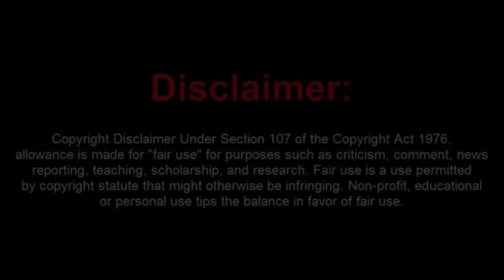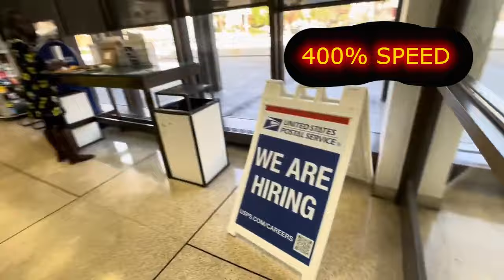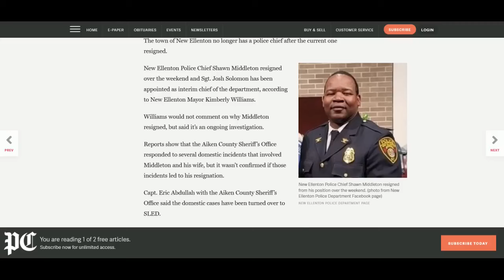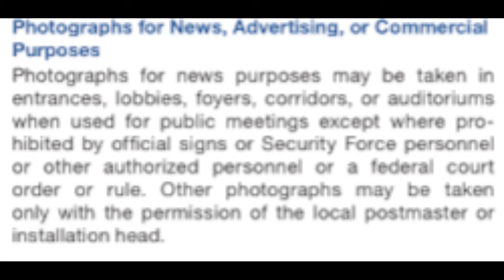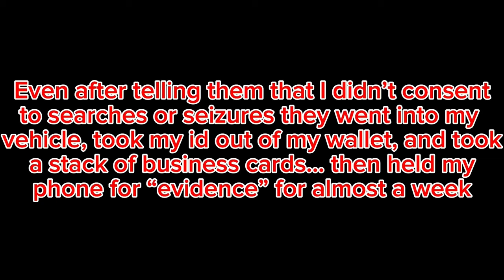Moronic Frauditor Play FAFO at a South Carolina Post Officer and Gets Arrested!